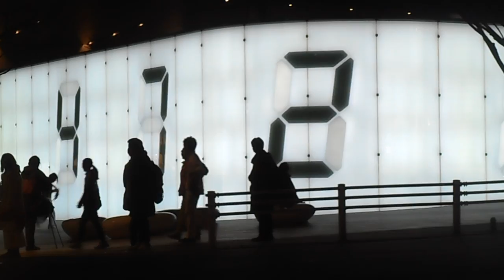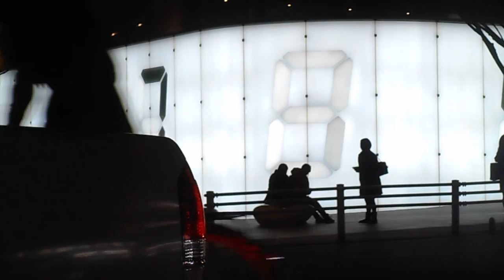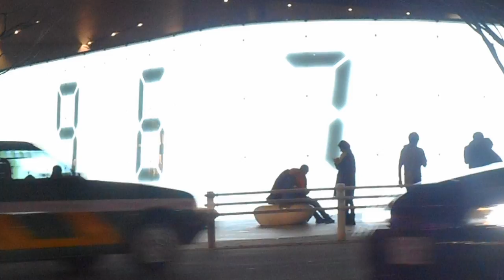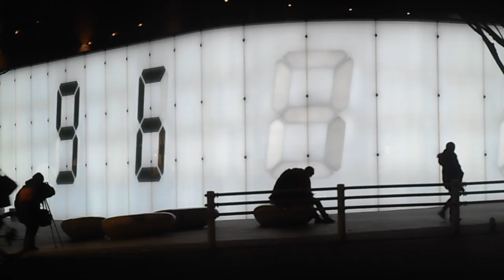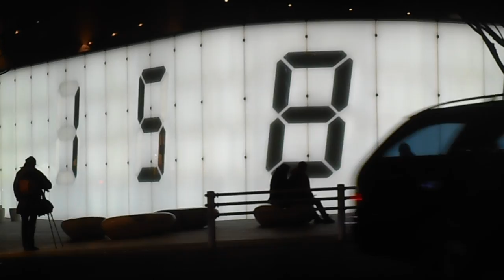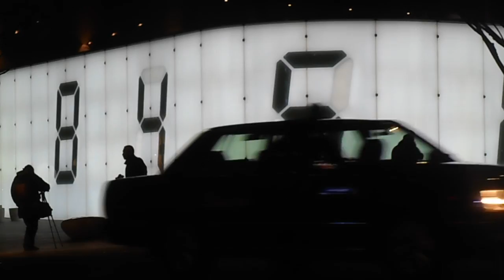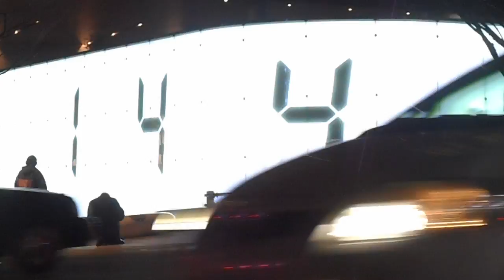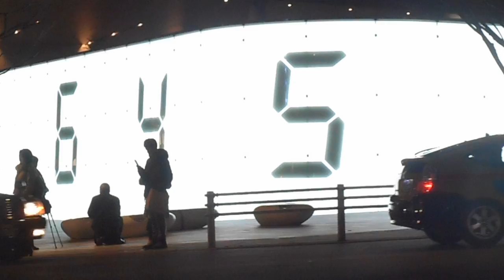DSCN7317六本木ヒルズけやき坂20160311宮島達男Counter Void